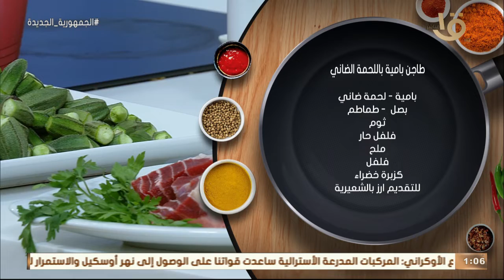أكلة أمي | مقادير ووصفة طاجن بامية باللحمة الضاني على الطريقة المغازية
أكلة_أمي
▶▶ Follow us ▶▶